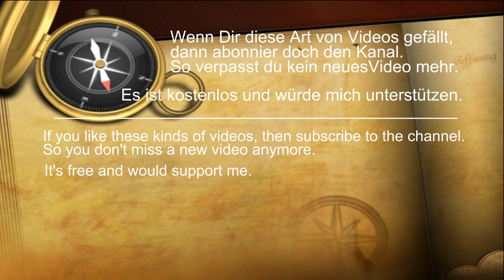Binnenschiffe im Regen - Mittellandkanal bei Hörstel - Binnenschifffahrt - Sommer 2024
Der Mittellandkanal führt vom "nassen Dreieck" bei Riesenbeck / Bevergern bis nach Berlin. Am "nassen Dreieck" zweigt er vom Dortmund-Ems Kanal ab, und bahnt sich seinen Weg Richtung Osten durch Deutschland.
Auf der Strecke gehen noch weitere Flüsse und Kanäle vom Mittellandkanal ab. Die Weser führt nach Bremen, der Elbeseitenkanal und die Elbe führen nach Hamburg. Außerdem geht es über die Elbe auch noch Richtung Dresden und bis nach Tschechien.
Bei Hörstel ist der Kanal nur wenige Kilometer von seinem Nullpunkt entfernt.
Für die Binnenschifffahrt ist die Wasserstraße eine wichtige Verbindung von Ost nach West. Ihn befahren auch viele verschiedene Binnenschiffe.
Tankschiffe, Frachtschiffe, Koppelverbände, Containerschiffe, Passagierschiffe, Schubverbände, Behördenfahrzeuge, Motorboote, Sportboote und Ruderboote.
Zum Radfahren und spazieren gehen ist es am Kanal auch immer schön. Nur bei Regenwetter sind wenige Leute unterwegs.

Schiffe im Video:
Katja - Gütermotorschiff - 02319922 - Deutschland / Kräpelin
Charisma - Tankmotorschiff - 04809940 - Deutschland / Peissen
Christian Burmester - Tankmotorschiff - 04814000 - Deutschland / Hamburg